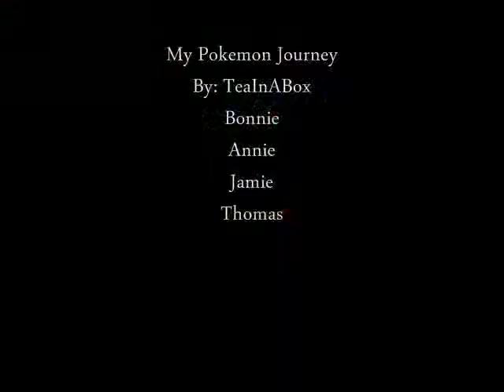My Pokemon Journey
Things to do today:
Eat a balanced breakfast
Clean room
Begin my Pokemon journey
See the men in the white coats

See, I'm just a normal kid like you!
Thanks to Conor and his brother for letting us borrow some Pokemon.
Also thanks to Thomas for adding an unprecedented fourth person to our cast!